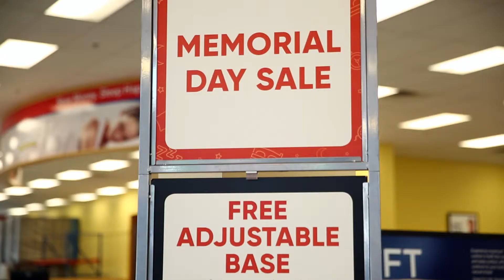Despierta Dallas Example - Mattress Firm